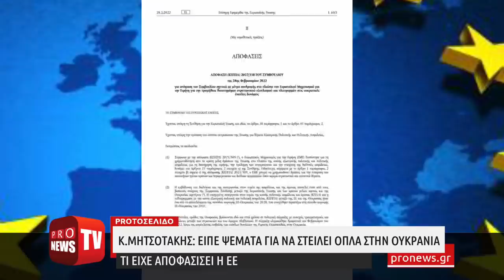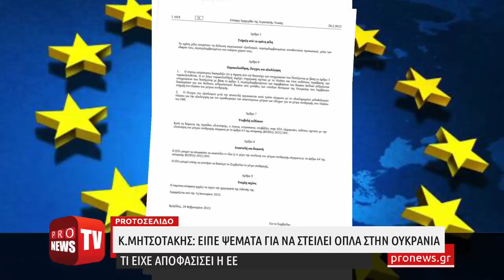Κ.Μητσοτάκης: Είπε ψέματα για να στείλει όπλα στην Ουκρανία – Τι είχε αποφασίσει η ΕΕ